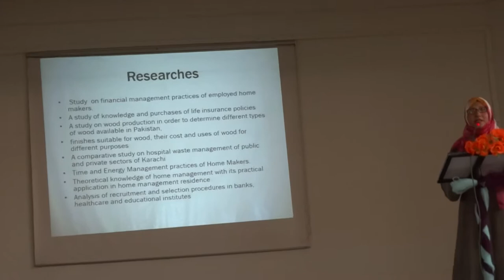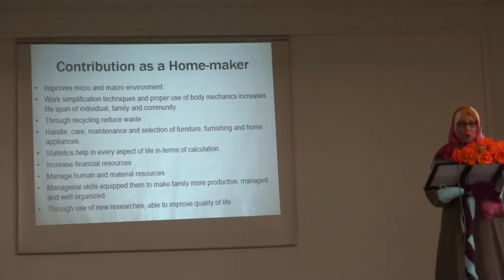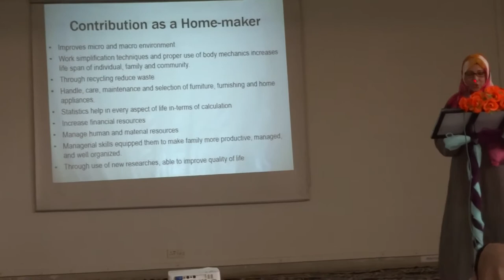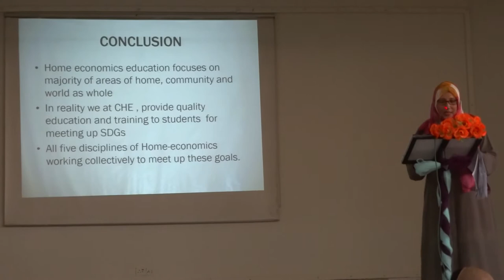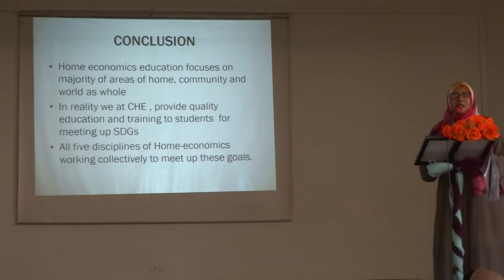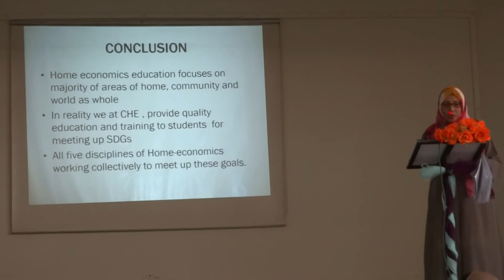Home Economics Education and SDG's by Ms Rubina Rizwan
Lecturer, (Department of Home Economics Education & Research) Ra'ana Liaquat Ali Khan Govt. College of Home Economics Karachi